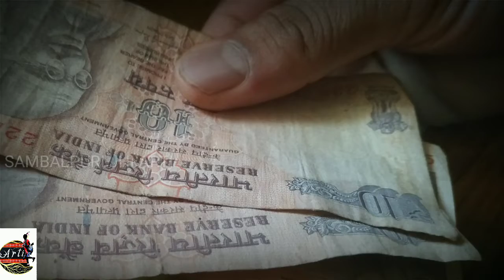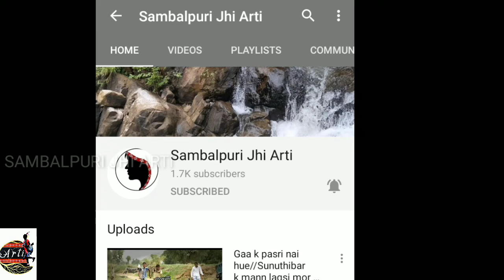ଏନ୍ତା ଖରାମାସର୍ ମହୁଲ୍ ବେଟା | Ghost during dawn | ସମ୍ବଲପୁରୀ କଥାନୀ | by-ArtiSahu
In this story One can find the misconception Regarding ghost and Can have an idea on collecting mahua flowers in villages.

Through this channel we are trying to spread the tradition Culture of Western odisha in the sweet Sambalpuri Koshli language.

MORE STORY VIDEOS👇
KATHANI-1
https:// youtu.be/ZLhhj5VWbOw

 Technical partner -
AnsumanBehera

 Regards-Arti and Dileswar